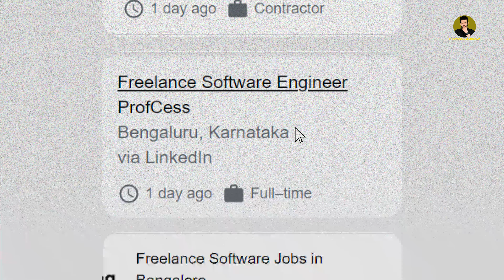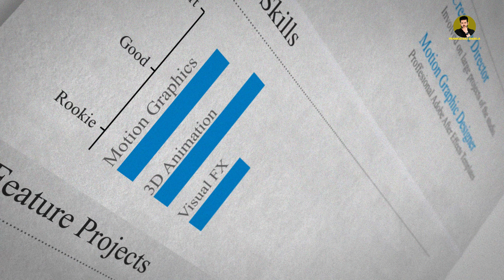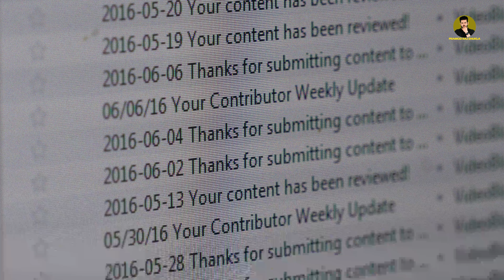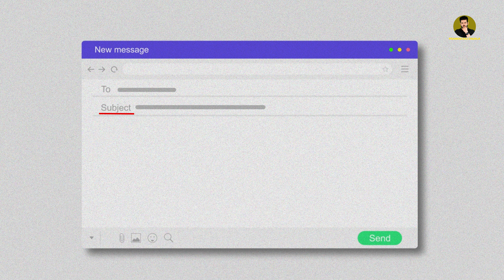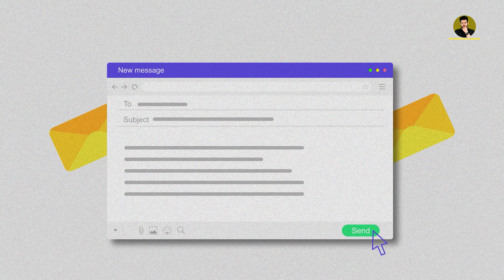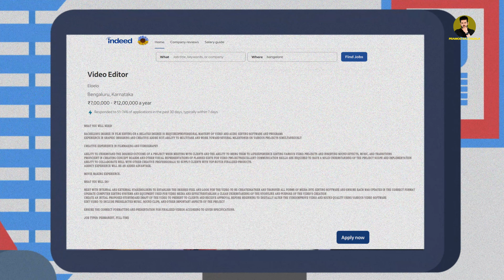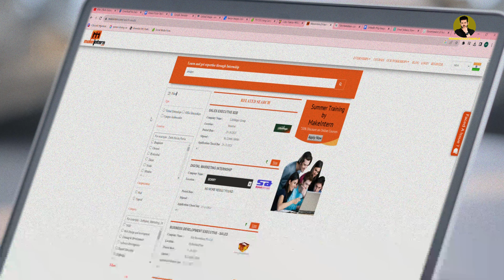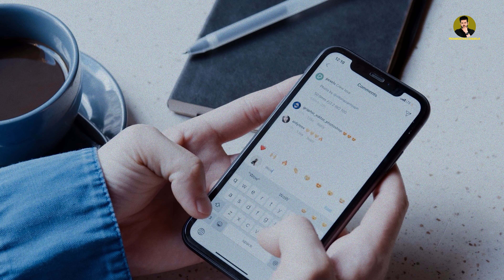Want INTERNSHIP? | Ways to get Best Internship without skill | Pramod Raj Shukla | Hindi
My name is Pramod Raj Shukla.
I'm not here to claim the title of a motivational speaker or a leadership guru. While it's possible to feel inspired after listening to someone for a few days, I firmly believe that the most profound transformation occurs when you engage in introspection, uncover your inherent potential, and chart a strategic path forward. This self-driven approach is the key to achieving personal and professional growth.

Instead of relying solely on external motivation, I encourage you to motivate yourself from within. Craft your unique success narrative, paving the way for your leadership journey. Recognize your strengths and leverage them to your advantage, rather than dwelling excessively on your weaknesses. It's important to acknowledge that every successful individual harbors weaknesses, but they become renowned for their exceptional strengths.

Today I am going to talk about the 5 most proven tips which a student should follow up in order to get an Off-campus Internship as a “Fresher”.
Where you will learn about the following,
1. Certification Skills.
2. Make a Portfolio.
3. Cold Emailing.
4. Internship Portals.
5. Engaging with the Founder’s Content.
And I believe that if you consider these ways, then I am definitely sure that you will land your Dream Internship.

नमस्कार, मैं प्रमोद राज शुक्ला हूं और आज मैं 5 सबसे सिद्ध युक्तियों के बारे में बात करने जा रहा हूं, जिनका पालन एक छात्र को "फ्रेशर" के रूप में ऑफ-कैंपस इंटर्नशिप प्राप्त करने के लिए करना चाहिए।
जहां आप निम्नलिखित के बारे में जानेंगे,
1. प्रमाणन कौशल.
2. एक पोर्टफोलियो बनाएं.
3. कोल्ड ईमेलिंग.
4. इंटर्नशिप पोर्टल।
5. संस्थापक की सामग्री से जुड़ना।
और मेरा मानना है कि यदि आप इन तरीकों पर विचार करते हैं, तो मुझे निश्चित रूप से यकीन है कि आप अपने ड्रीम इंटर्नशिप को पूरा कर लेंगे।

0:00 Introduction
1:00 Importance of internship
1:50 Informative factors for internship
4:07 Certification skills
5:21 Make a portfolio
6:19 Cold E-mailing
9:34 Internship Portals
11:07 Engaging with the founder's content
13:04 Outro

SUCCESS FACTORS SERIES

My Gears

Software we used

Adobe premiere pro version 2020
Nuendo / Adobe auditions 2020/ Ableton
Adobe after effects 2019
Adobe Photoshop/ Illustrator/ Corel Draw
Canva
Thank you for your support, Keep watching our channel
We will continue to think out of the box to Educate and Motivate you